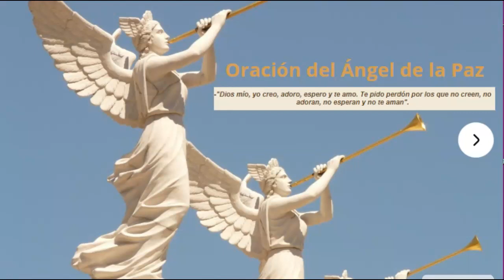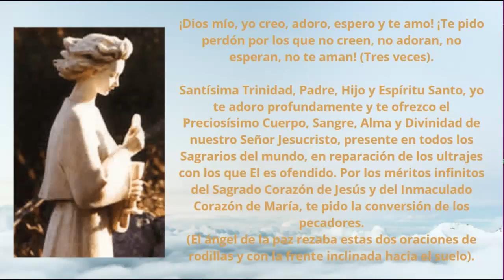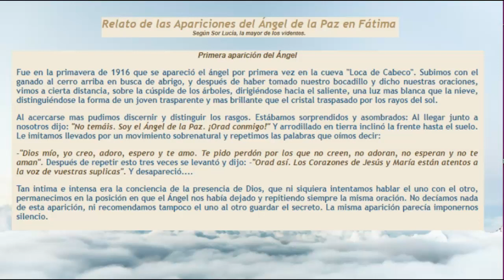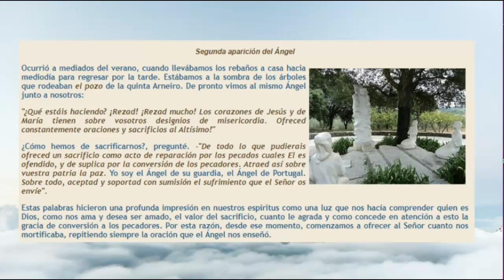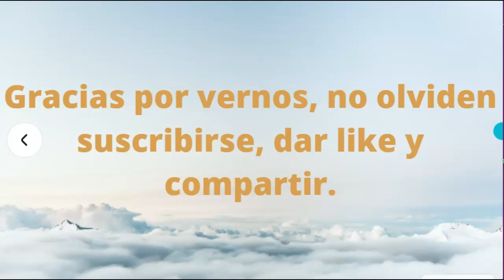Oración del Ángel de la Paz. (Fátima).